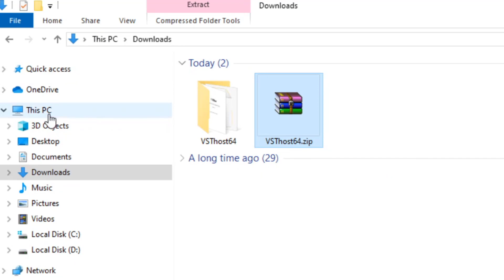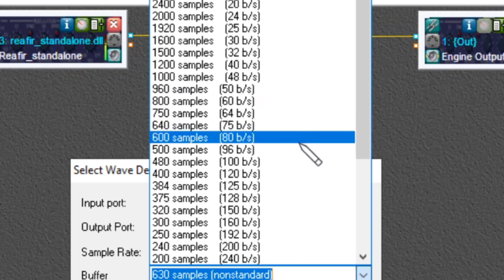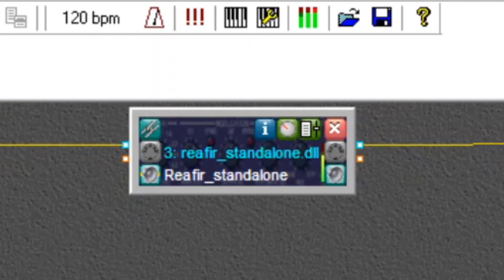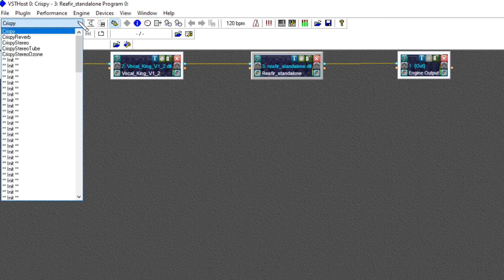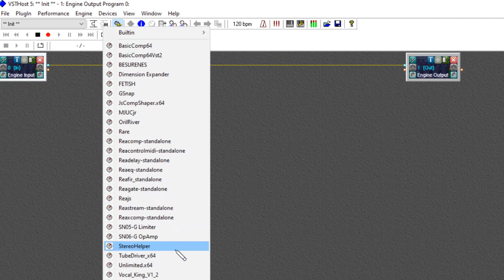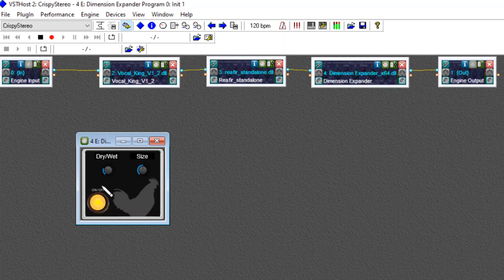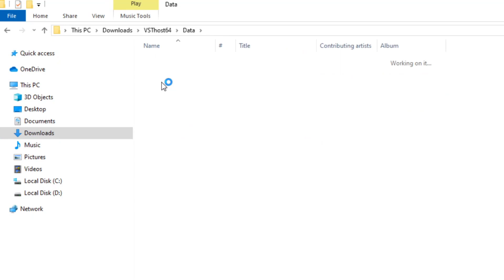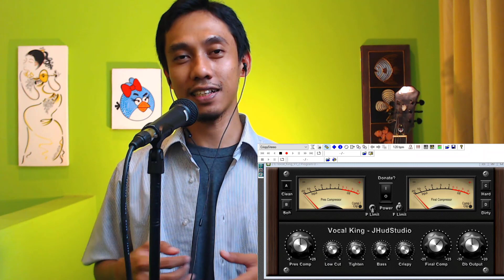USB Recording/Merekam Ceramah (Suara Mic Krenyes-Krenyes) dengan Mixer Behringer Xenyx Via VSTHost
Buat temen-temen yang mau merekam ceramah/kajian secara live dan jernih, suara sudah empuk, jernih dan crispy (krenyes-krenyes) tanpa harus edit-edit lagi, bisa menggunakan metode ini. Cara ini paling mudah dan proses belajar yang sangat instant. Software yang digunakan juga 100% Free, tidak harus nyari software bajakan lagi.

Kalau ada pertanyaan, jangan sungkan-sungkan ketik di kolom komentar dibawah ya temen-temen...